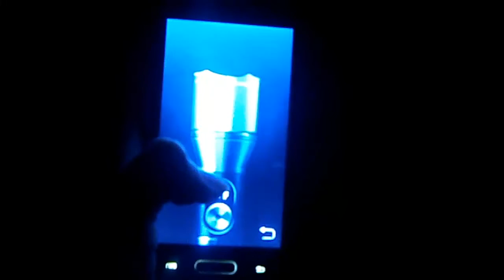Как сделать ультрафиолетовую лампу своими руками.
Привет! В сегодняшнем видео я вам покажу как сделать своими руками ультрафиолетовый фонарик, а сделать его можно из обычного фонарика или мобильного телефона. Конечно до оригинального ультрафиолета данный лайфхак не дотягивает, но все же самодельный ультрафиолет тоже вполне не плох.

Благотворительный фонд для развития канала!

Веб Мани
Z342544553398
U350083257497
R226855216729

Яндекс деньги
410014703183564